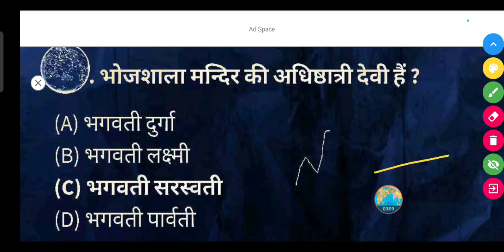भोजशाला मन्दिर की अधिष्ठात्री देवी हैं? - (A) भगवती दुर्गा (B) भगवती लक्ष्मी (C) भगवती सरस्वती .....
भोजशाला मन्दिर की अधिष्ठात्री देवी हैं?

(A) भगवती दुर्गा

(B) भगवती लक्ष्मी

(D) भगवती पार्वती